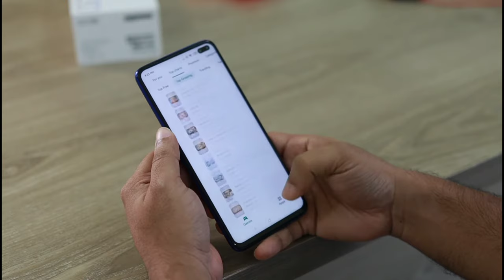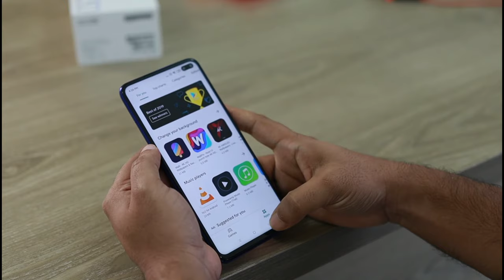Person Using Phone Stock Footage No Copyright|Person Using Phone Clip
So hello Guys Welcome Back to another video of Song fever Or aaj ki esh video ma Mena aap sbhi ko person ko phone use krte huy  kuch stock footage provide ki hai jish aap log without copyright apni video ma use kr sakta ho.

People Also search /Asked